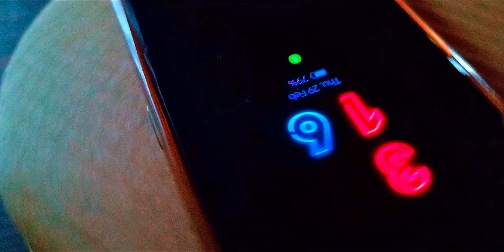i made Rotate display with spinner / DIY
MUSIC CREDITS
Credits:
     Cinematic Tension NoCopyright Backgro...